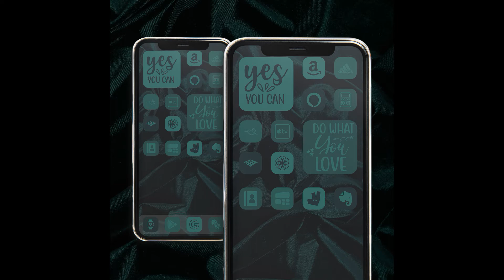iOS 15 icons aesthetic emerald green and black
800 icons for iPhone + widgets + original blanks + free wallpaper

Set "iOS 15 icons aesthetic Emerald Green and Black" will help you to plunge into the atmosphere of  "your own self”. Because it is proven – just one look at your favorite shades and your soul becomes calmer. Give yourself this pleasant feeling.

After ordering a set you will receive:
1. Set of 200 icons for iPhone in 4 colors;
2. 18 cute quotes in 4 colors;
3. Free wallpaper;
4. Original blanks;
5. Support.

Good day and a great mood!